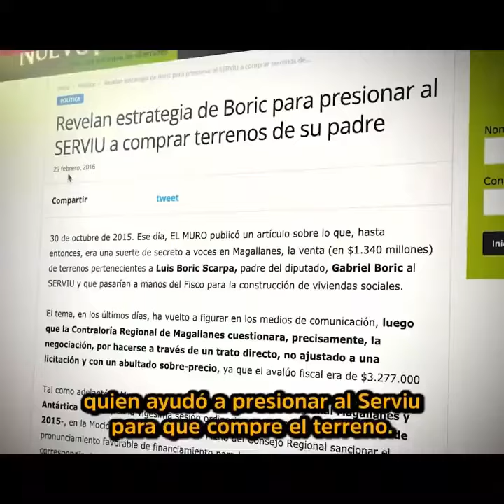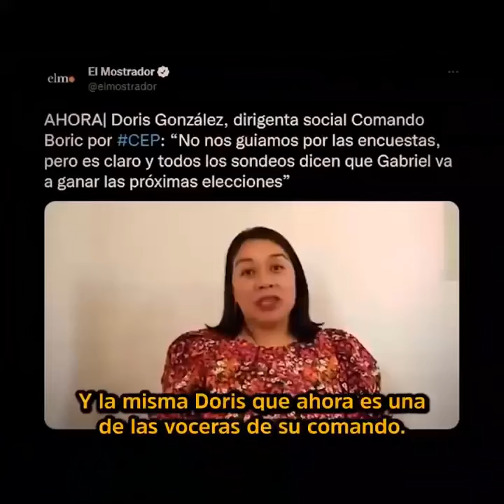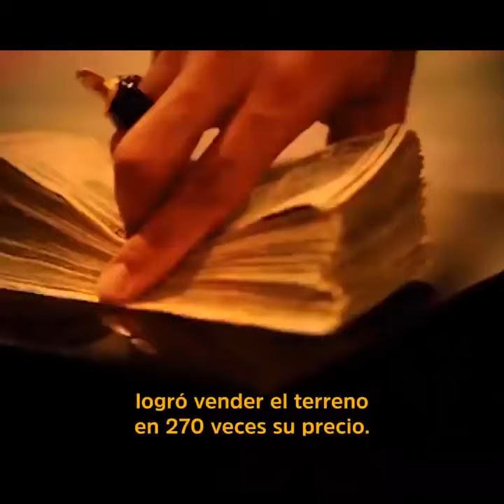El negocio inmobiliario de la familia Boric tras las tomas de terrenos y el auspicio a las protestas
El video explica como Gabriel Boric a auspiciado las protestas para promover las tomas de terrenos y de esta manera ganar dinero con la especulación inmobiliaria del cambio de uso de suelo